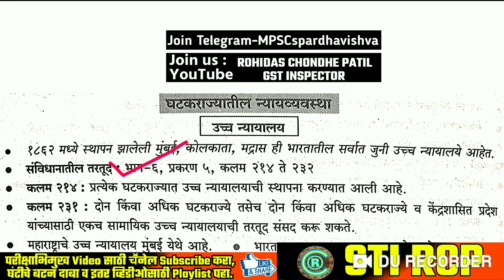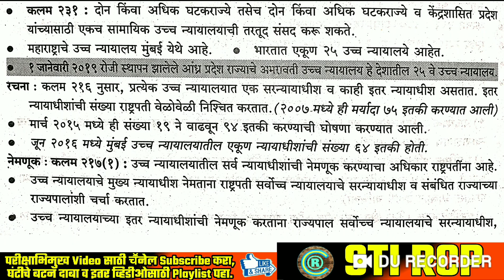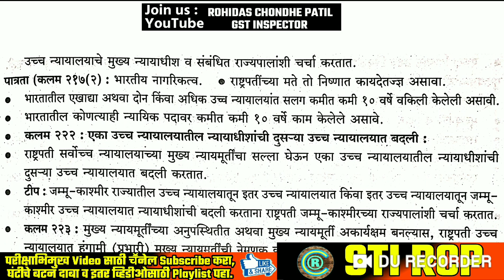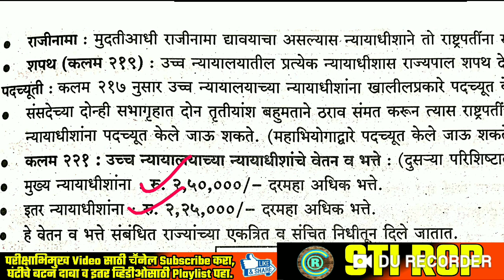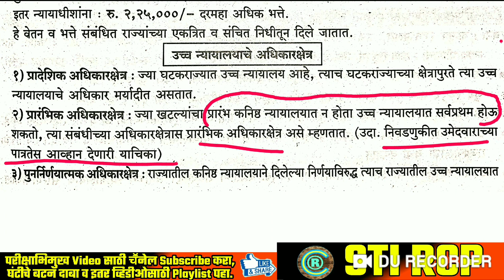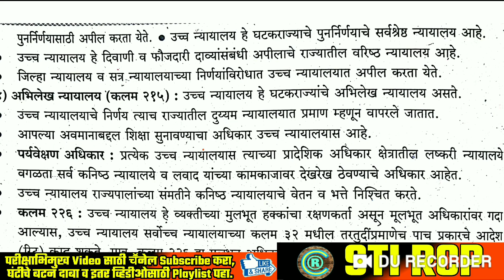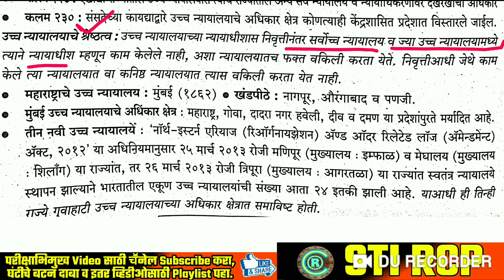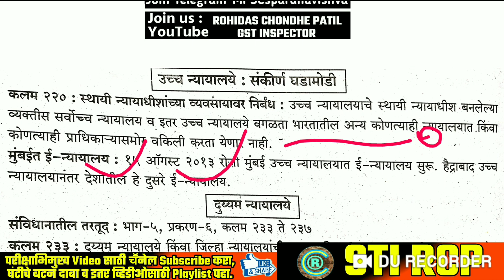उच्च न्यायालय | High Court | भारतीय न्यायव्यवस्था | Indian Polity | MPSC PSI STI ASO सरळसेवा पोलीस